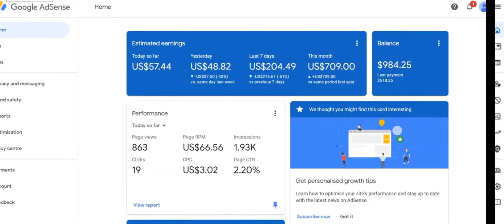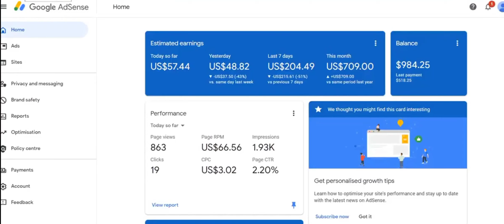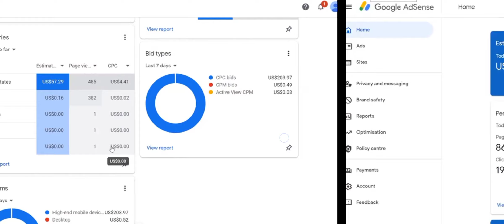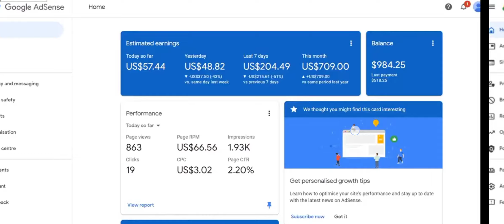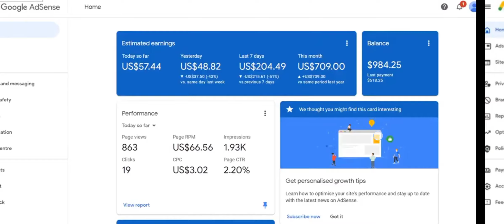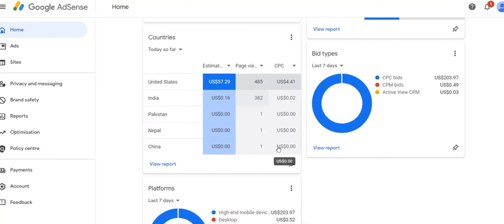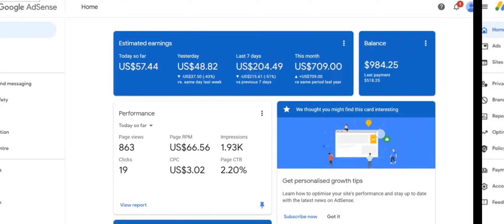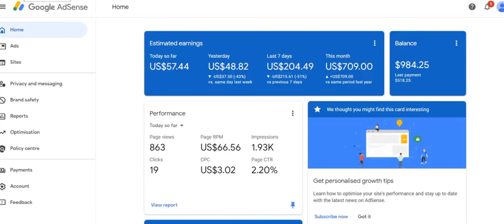Earn $1,000 Daily with Google Adsense || Adsense loading method 2025 Tamil